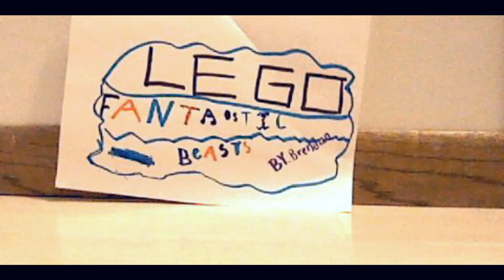Brendan's Lego Fantastic Beasts (Stop Motion)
Made by Brendan (10) with a Nintendo 3DS